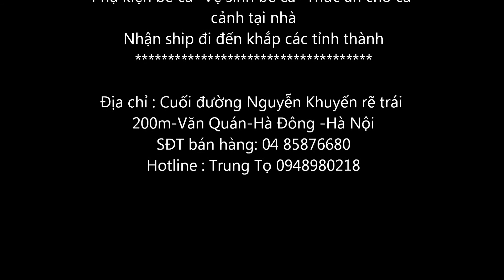Cá phi phụng size 20cm vạch đuôi thẳng 03042013